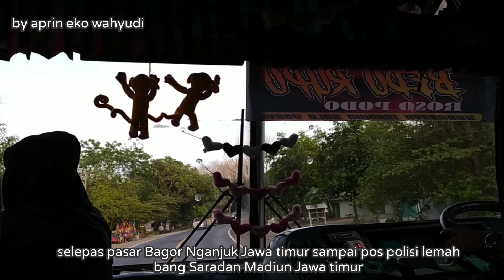with armada bus Mira AC tarif biasa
perjalanan ini mulai selepas pasa bagor kota nganjuk jawa timur ,sampai dengan pos jaga polisi daerah lemah bang saradan madiun jawa timur , perjalan santai bersama dengan armada bus mira ac tarif biasa tujuan surabaya madiun solo jogyakarta